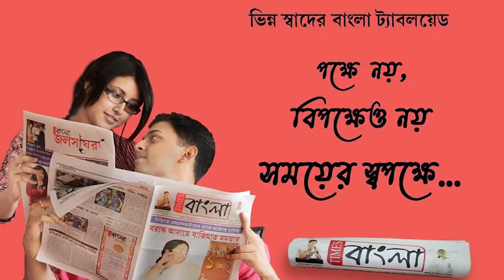উচ্চ মাধ্যমিকে ৪৮৭পেয়েও উচ্চ শিক্ষায় বাধা আর্থিক দুরবস্থা ,সরকারি সাহায্যের আর্জি মুনমুনের